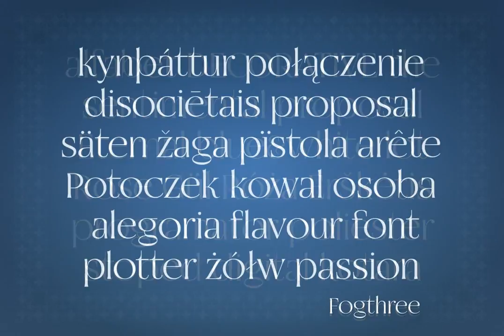Fogthree Font Download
Fogthree is a family of decorative, display fonts designed and published by Grzegorz Luksza.- Fogthree - semi-serif with diacritics. - FogthreeACL \(AllCaps \&amp\; Ligatures\) with 236 decorative Ligatures \(92 basic and 144 diacritic ligatures\).